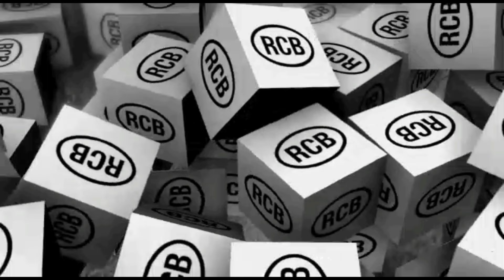LIVE STAGE PERFORMANCE, BY SINGER, SACHIN SHAH JI, ROPAR, PB, VOL. 5